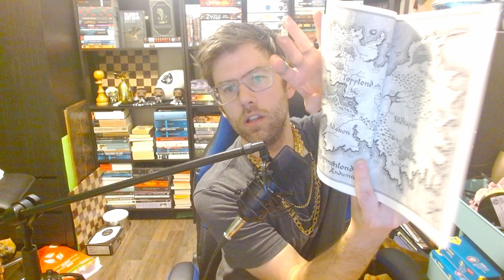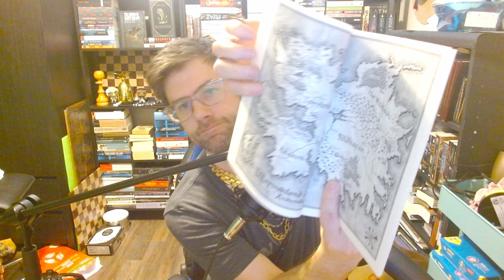The Way of Edan (Chapter 1) Intro to a big new world!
Join my in my quest through The Way of Edan, by Philip Chase. Here are my initial thoughts of the first chapter.